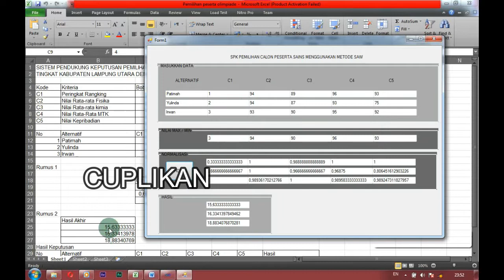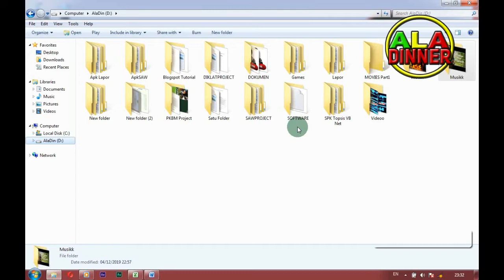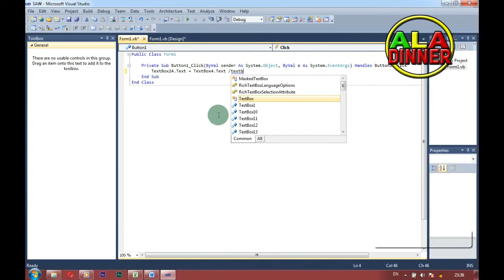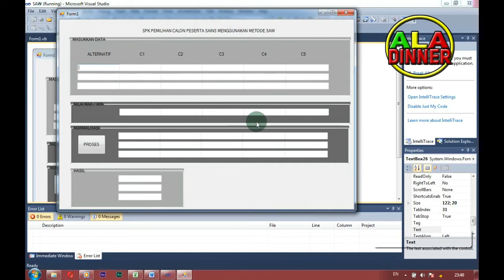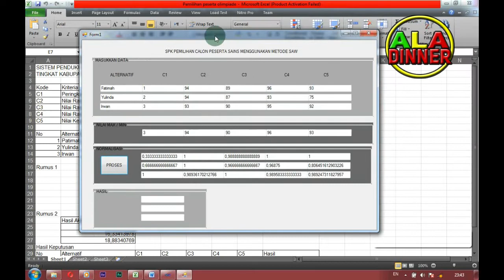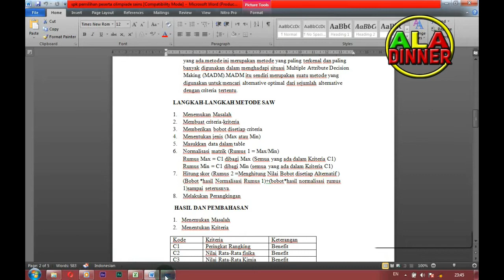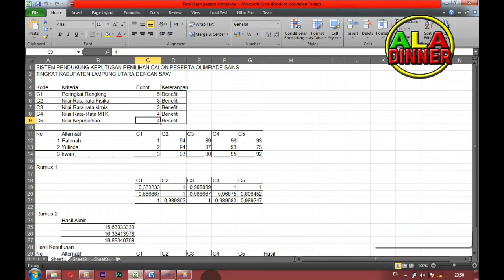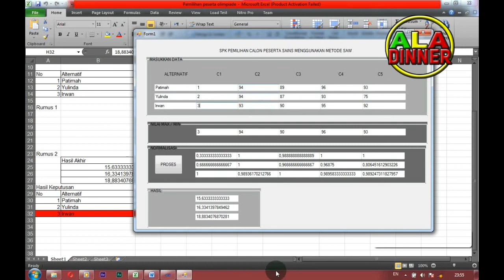VB.NET|| Implementasi Metode SAW pada Visual Basic.Net#Tutorial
di kesempatan kali ini saya akan mengimplementasikan SPK menggunakan Metode SAW (Simple Additive weighting)ke dalam aplikasi visual basic.net
program ini masih sederhana.
video ini hanya baru sekedar permulaan untuk menuju ke program yg lebih profesional,oleh karna itu support kalian sangat di butuhkan untuk melengkapi kualitas program ini.

4.WhatsApp [ HIDDEN INFORMASI ]

VB.Net Pemula
Ala dinner